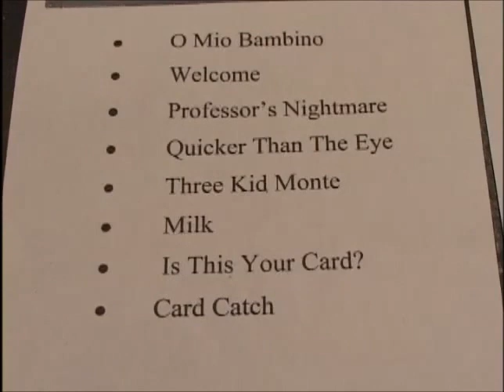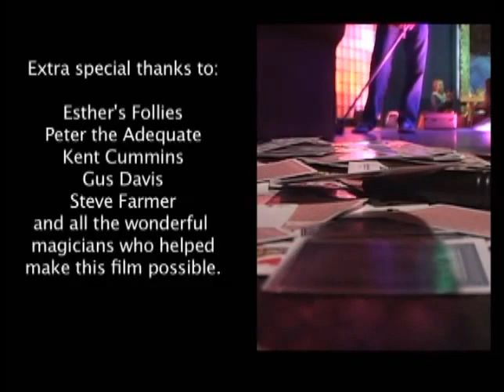Real Magic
A behind the scenes look at the magic Of Peter the Adequate.